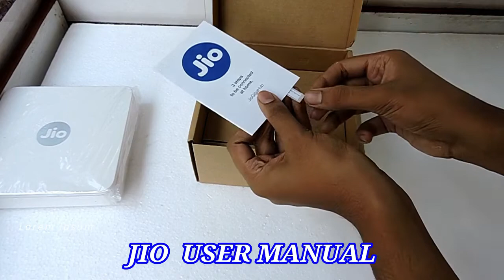JIO Giga Fiber||Unboxing,Review,Speed & Future Benefits jio gigafiber unboxing in telugu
Namaskaar Dosto, is video mein maine Jio Fiber box ki unboxing ki hai aur ek first look diya hai interface pe, Jio ka yeh Fiber Box  Router aapko jaldi hi market mein openly dekhne ko milega.yea mera  complete Review and about my experience

 This video is only for educational (self-explanatory) purpose only
no fake or content is supported by this channel.

jio fiber west bengal, jio gigafiber unboxing in telugu